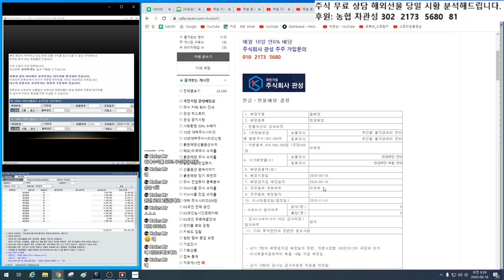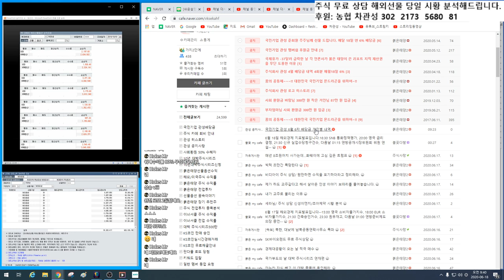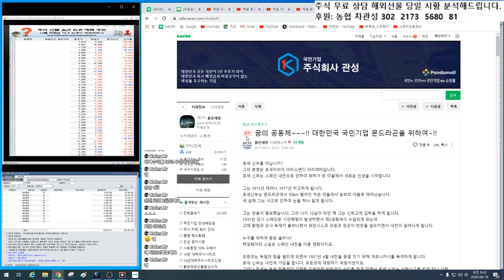국민기업 관성 6월 6차 배당 내역 연6%